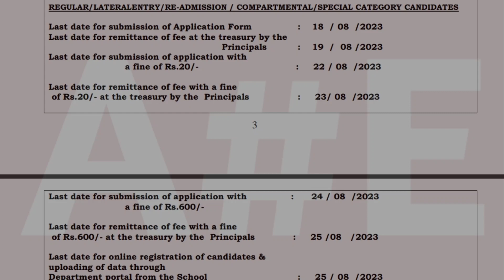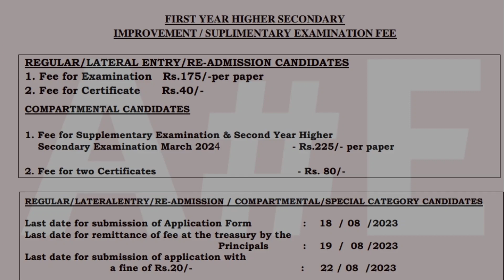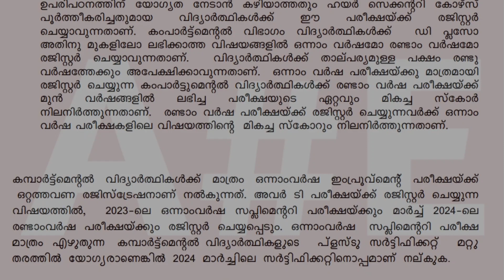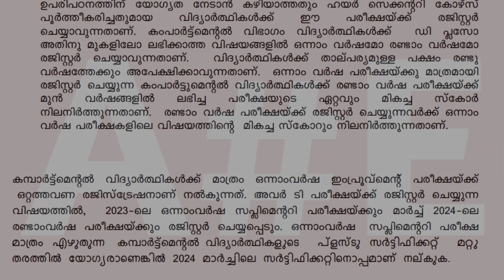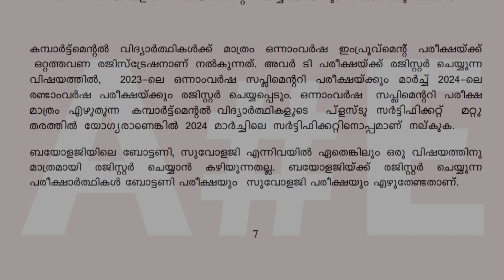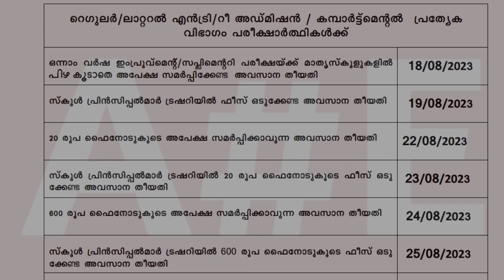Plus One Improvement For COMPARTMENTAL Students | Compartment Exam